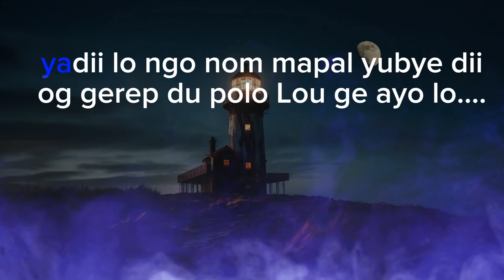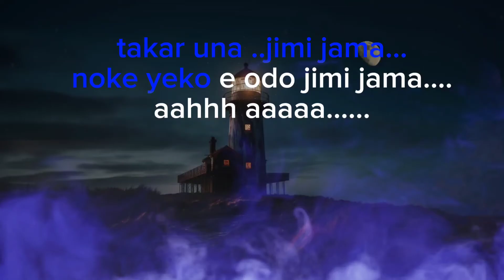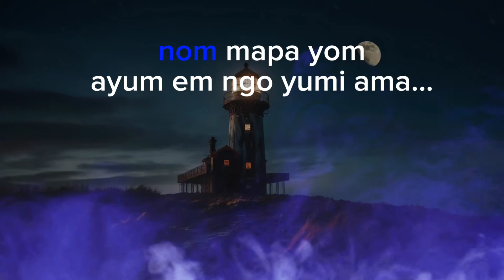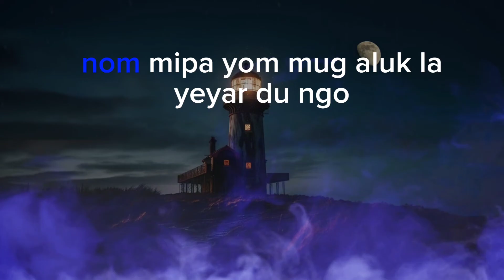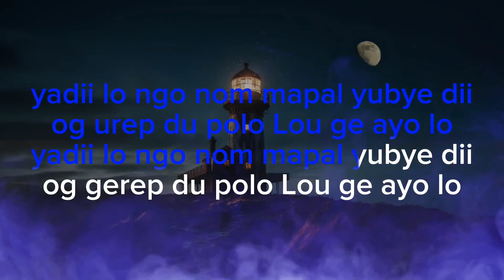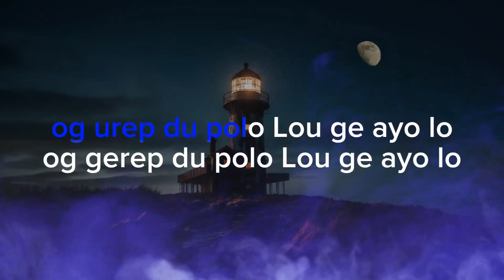Yadii lo ngo nom mapal yubye dii KARAOKE lyrical video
tribal industry production
lyrical video creator

Lyrics & Tune -Tai Ete
Singer - Tai Ete

galo music song
galo lyrical video available
galo classical music
galo lyrics and video
lyrical video available in galo